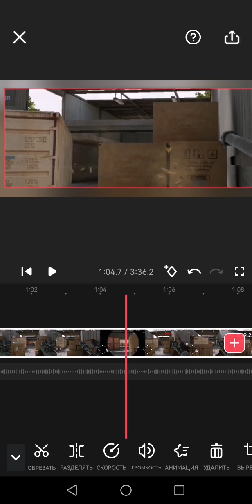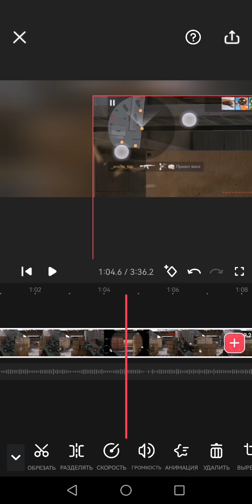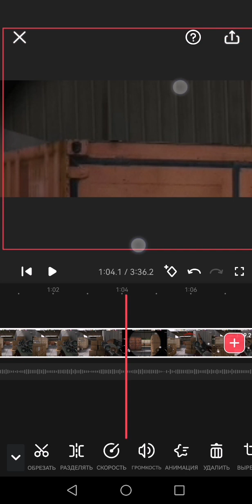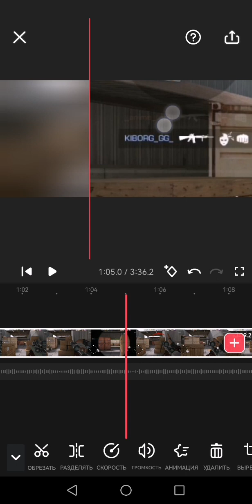Случай читов в моем ролики